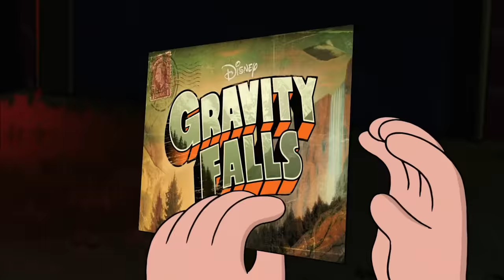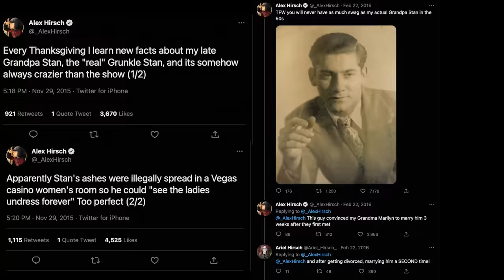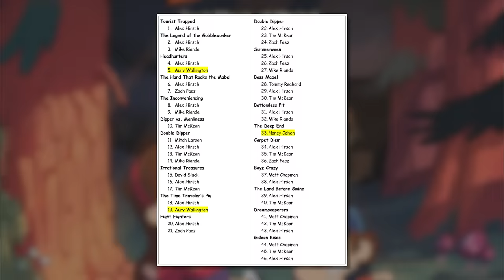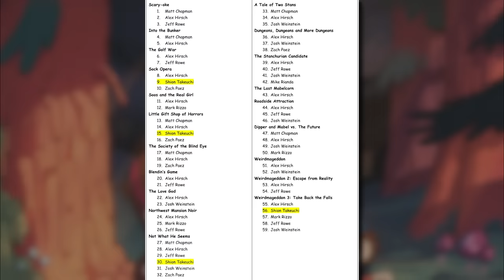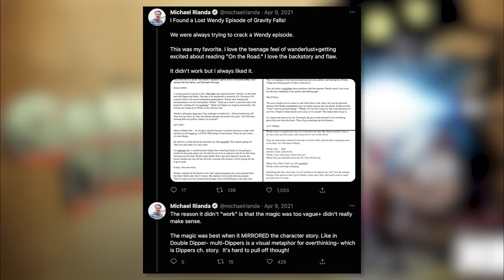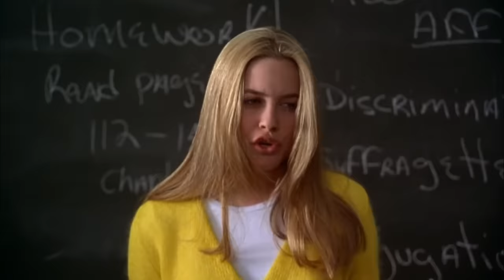Why did Gravity Falls Waste Wendy?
Follow Kabuki_Aku! (The artist I commissioned)

Wendy Corduroy? More like Wendy, uh... um... Uh... I'll think of a joke eventually idk

00:00 The Problems with Wendy
14:05 Wendy as a Reflection of Culture
22:10 Crafting the Perfect Wendy Storyline (0 flaws, anywhere)